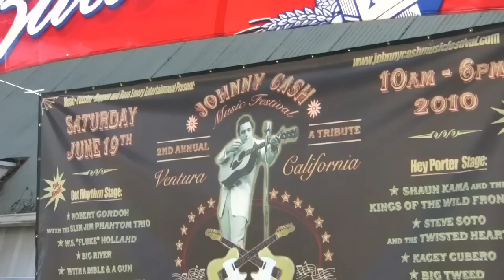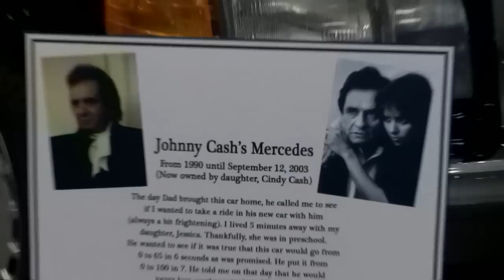2010 Johnny Cash Music Festival - Ventura, Ca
Video shot and edited by Peter Finestone.